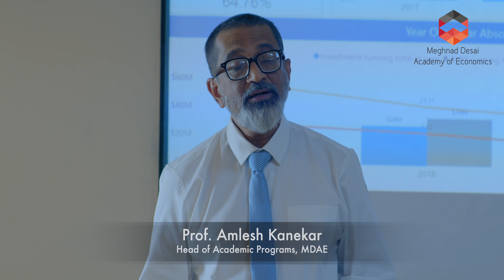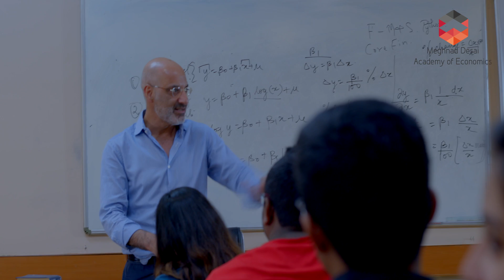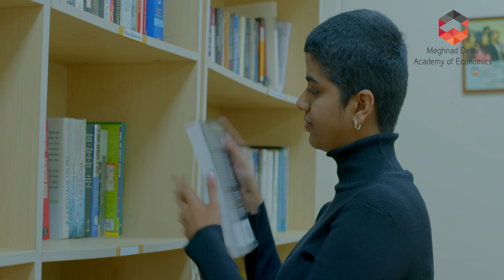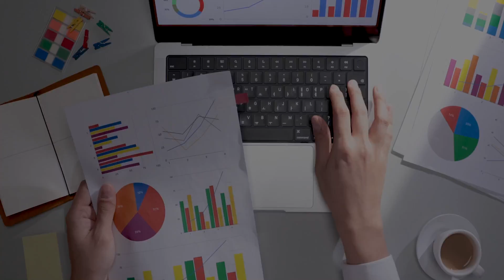The Ultimate Learning Experience | Meghnad Desai Academy of Economics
The Meghnad Desai Academy of Economics has been established as an institution of excellence to provide graduate students with the academic rigor and applied skills to meet the needs of a dynamic and globalized workplace. The programs have substantial input and participation by top-ranking corporates to improve the employability of students. Economics education in India has not kept pace with developments in the workplace. There is a dearth of post-graduate programs which marry strong theoretical foundations with applied skills necessary for a rapidly globalizing economy. In particular, the Global Financial Crisis and the rise of Big Data have generated a need for a more practical education where students of economics and finance develop a new toolkit to analyze and address real-world problems.

Meghnad Desai Academy currently offers two Post Graduate Diploma Programs.